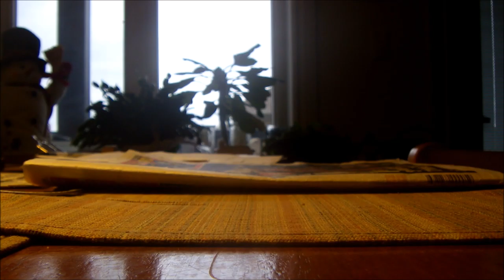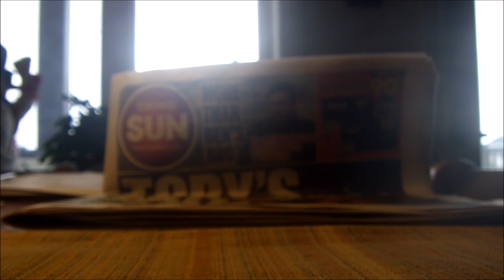Special New Day